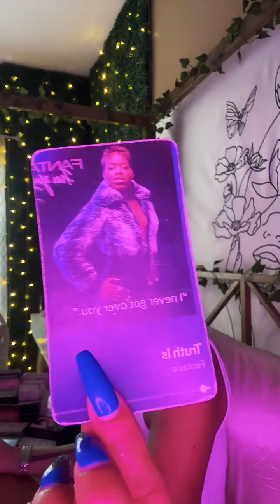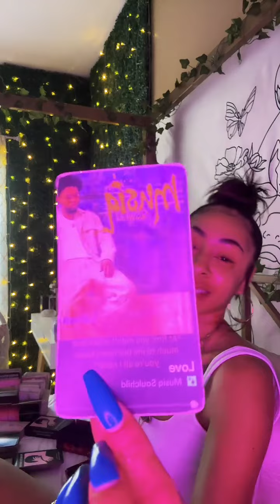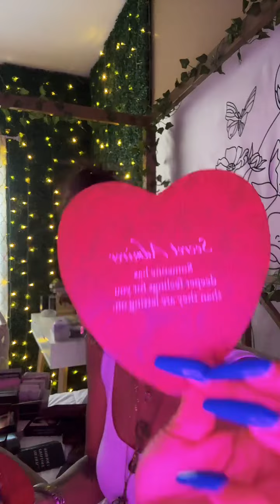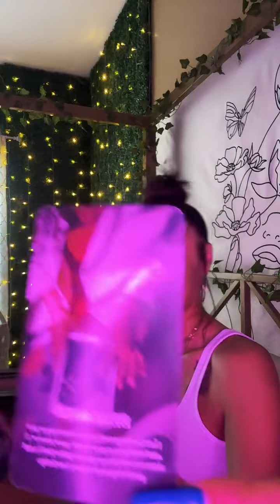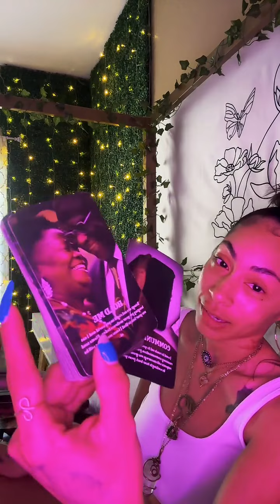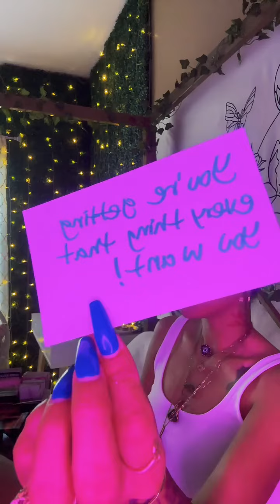Collective: SIIIIIIIIIIKEEEEEE!!! 😂 You Thought You Weren’t Going To Get What You Want But You Are!